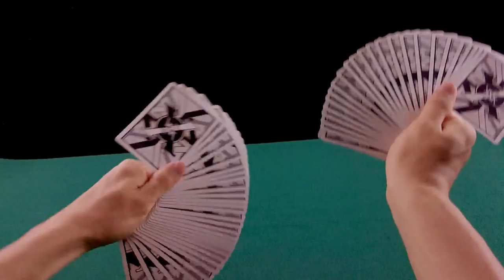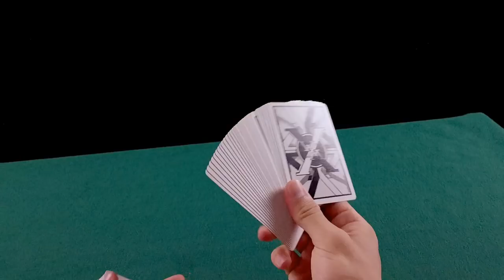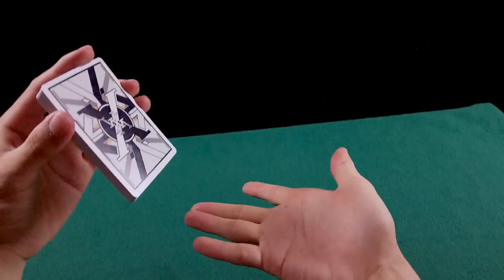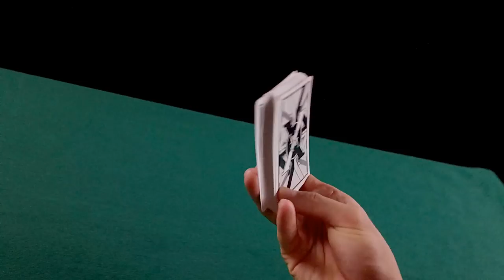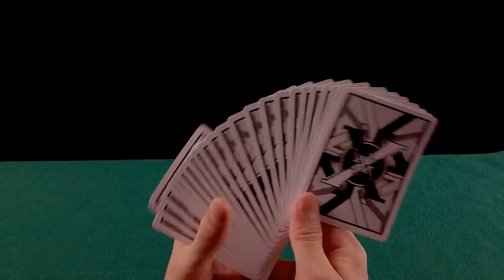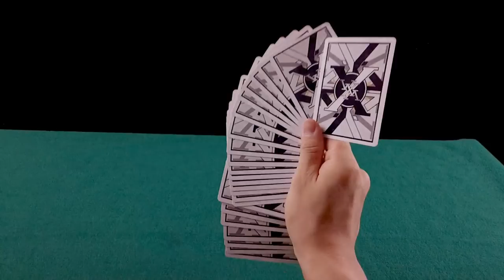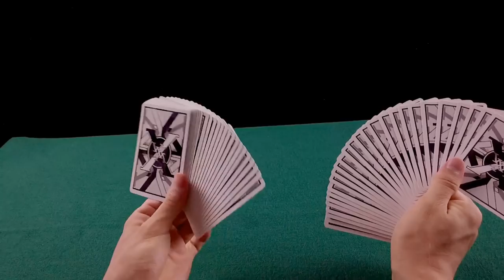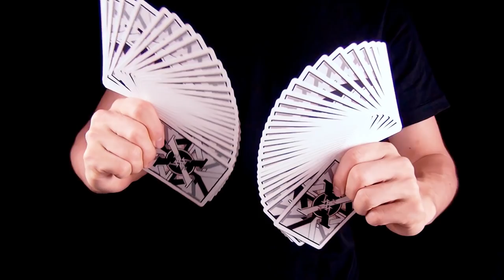One Handed Fan (Tutorial em Português)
One Handed Fan ou Leque de uma mão é um floreio muito bonito e fácil de fazer. Neste tutorial vamos aprender a dominá-lo com as duas mãos e consequentemente aprender o S-Fan.